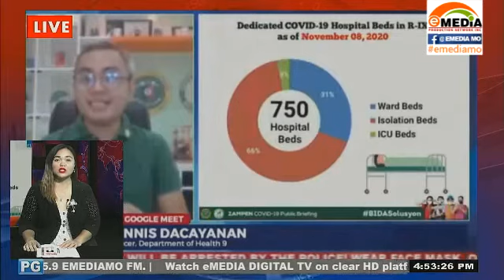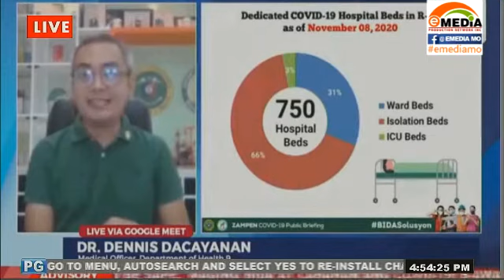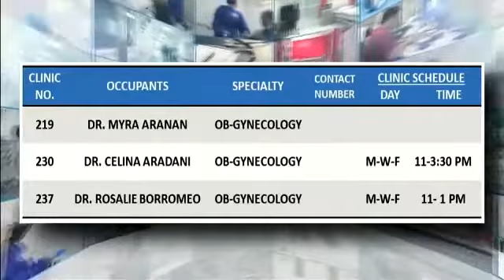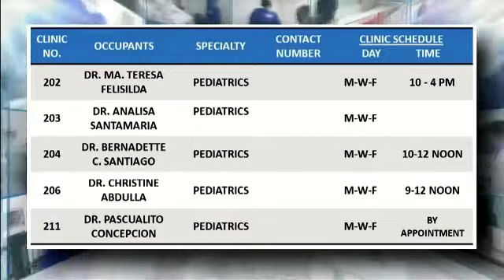750 HOSPITAL BEDS ALLOCATED FOR COVID19 PATIENTS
Zamboanga peninsula has 750 hospital beds allocated for covid19 patients both for public and private hospitals

Watch us live:
landline: 955-4324 or 926-3515
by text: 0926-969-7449